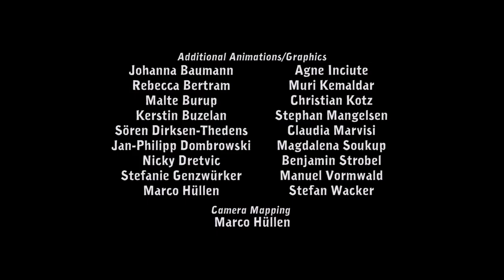La Fuga de Deponia | Gameplay en Español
En Deponia, el mundo ha degenerado en un inmenso vertedero de basura, en el que el malhumorado Rufus a duras penas se gana su lamentable existencia.

«««««««««««««o»»»»»»»»»»»»»

💻 Mi PC 💻
SO: Windows 11
Procesador: Ryzen 5 3600
Gráficos: AMD Radeon RX 6600 8GB GDDR6
Ram: Kingston FURY Beast DDR4 32GB 4x8GB CL16 3200MHz
Micrófono: HyperX SoloCast
WebCam: Trust GXT 1160 Vero